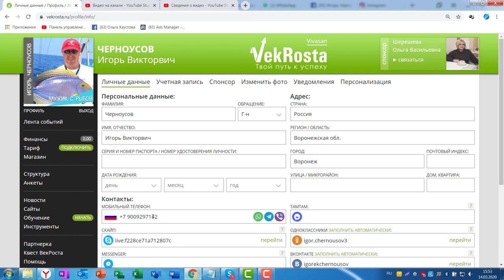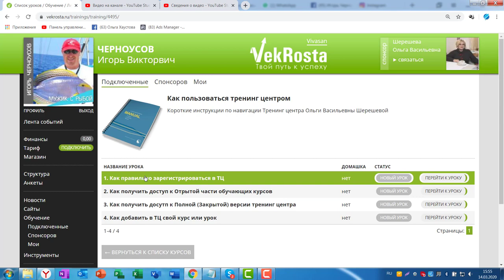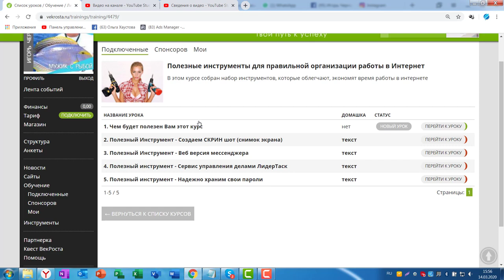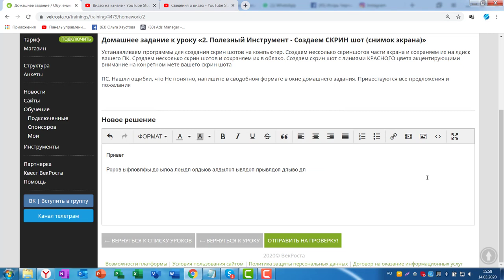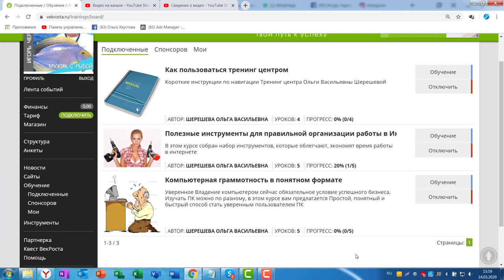Как подключить курсы спонсора Вивасан и начать учиться